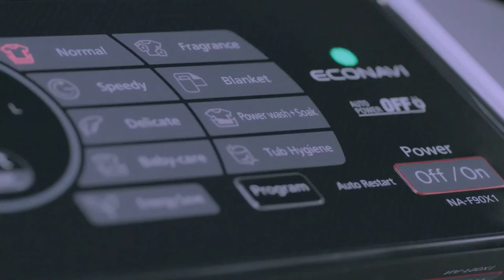Panasonic Washing Machine Television Commercial TVC 2015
Client - Panasonic
Director - Raman Chauhan
Production House - Snowball Studios
CG - RANG Studio